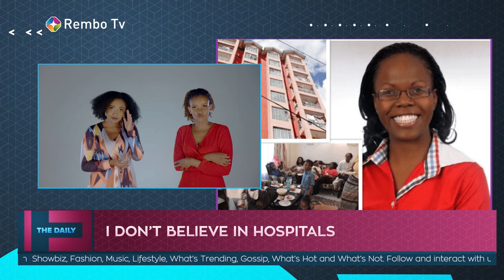Lecturer hides Sons' dead body for four days ||The Daily